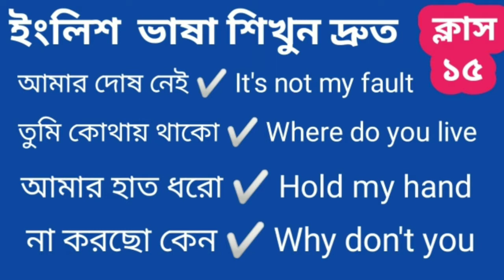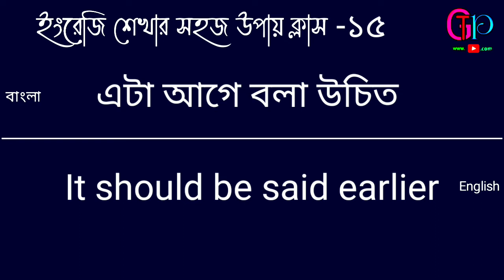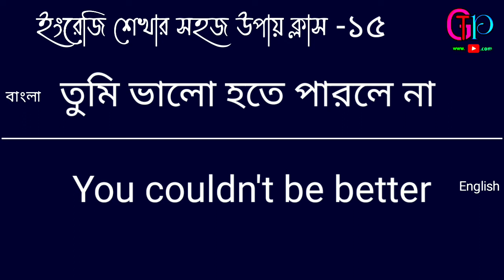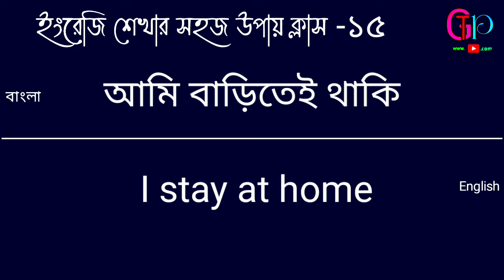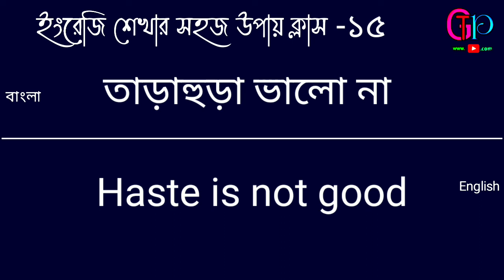ইংলিশ ভাষা শিখুন দ্রুত ক্লাস ১৫ | Learn English fast class 15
Dear Friends Every day new videos are uploaded to our channel You can comment below what kind of video you like Thanks so much for your feedback If you have watched our regular videos please subscribe to our channel and turn on the Bell icon next to it When i upload a new video you have to reach the video first  Thanks so much for watching